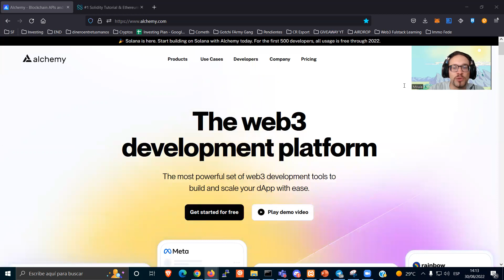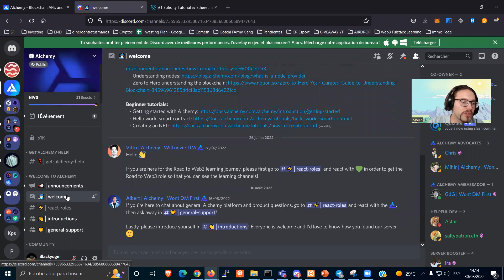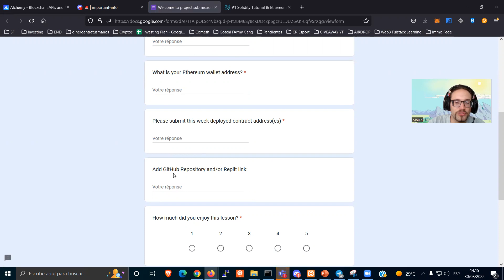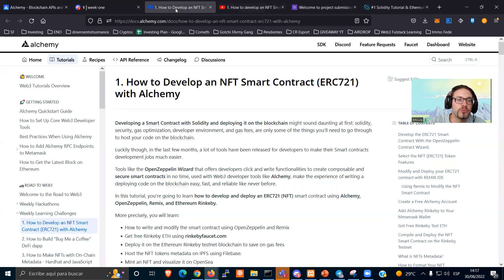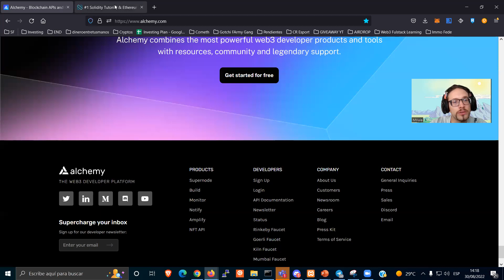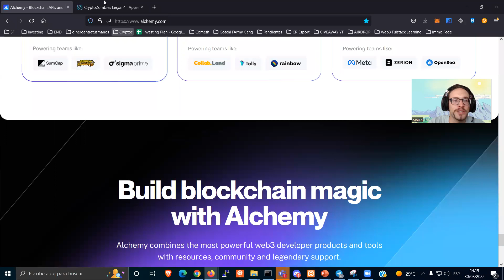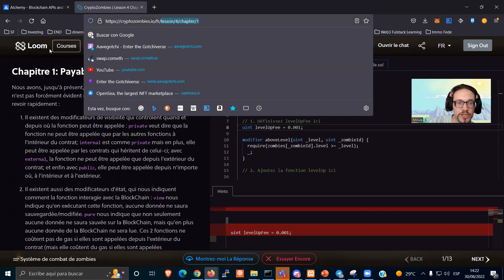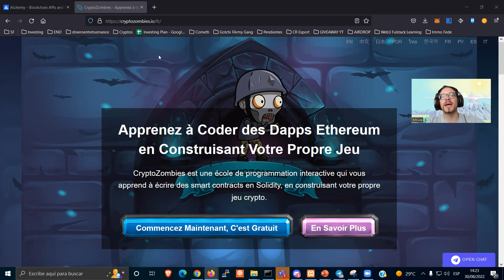APPRENDS LA CRYPTO GRATUITEMENT AVEC 🔼ALCHEMY🔼 ET 🧟CRYPTO ZOMBIE🧟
Liens utiles:

🔼🔼🔼 ALCHEMY 🔼🔼🔼

🧟🧟🧟 CRYPTO ZOMBIE 🧟🧟🧟

00:00 Intro
1:00 L'HISTOIRE du WEB3
2:30 🔼 ALCHEMY 🔼
2:35 Alchemy, c'est QUOI?
3:15 La FORMATION de 10 SEMAINEs GRATUITEs
4:00 COMMENT commencer le COUR GRATUIT?
5:10 Les CHALLENGEs et SUBMIT de VOS TRAVAUX
5:55 Les NFTs PROOF OF KNOWLEDGE
6:15 EXAMPLE du COURs de la SEMAINE 1
7:20 Le RESTE des COURs
8:10 🧟 CRYPTO ZOMBIE 🧟
8:15 Crypto Zombie, c'est QUOI?
8:55 Les COURs
9:25 EXAMPLE d'un COURs
12:15 RÉAGISSEZ!
12:35 MON AVIS sur le WEB3
13:00 Outro